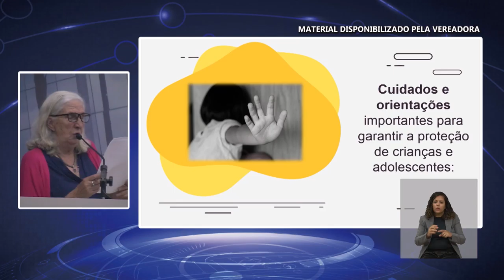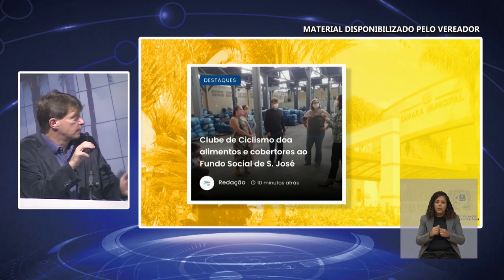BALANÇO 33ª SESSÃO 19/05/2021